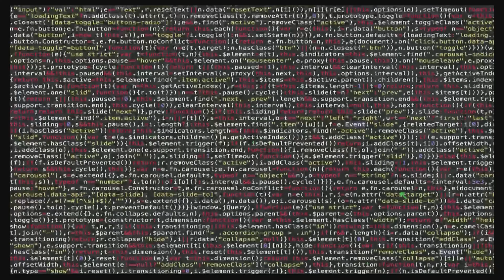I'm on Observation Duty - Episode 4 "A Good First Run" PC Full Walkthrough Gameplay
We almost had it first try!